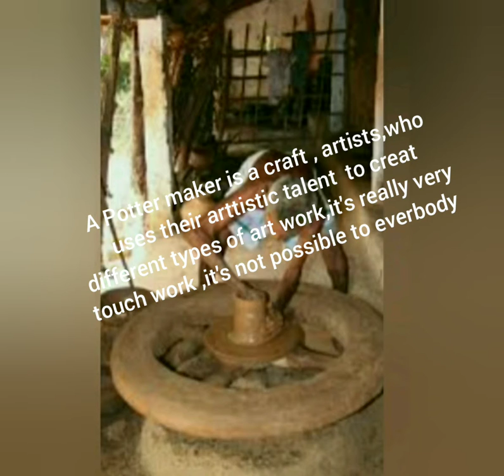life of Diyas nd struggle of potter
They are trying ,light a lamp in  our house now  it is  our responsibility "lighting " to  their house too.😊